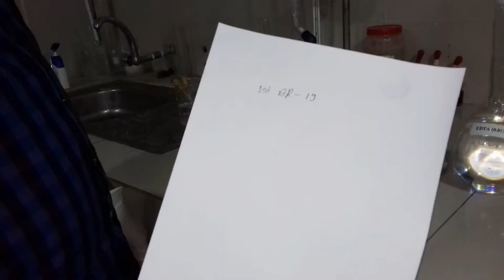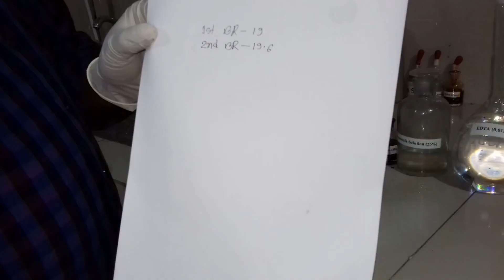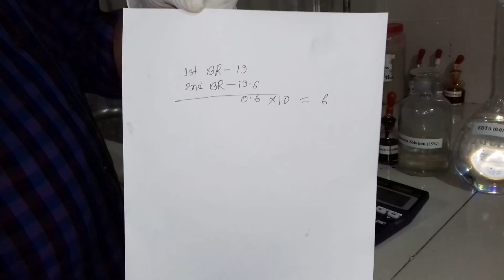Hardness Test of Glaubers Salt.